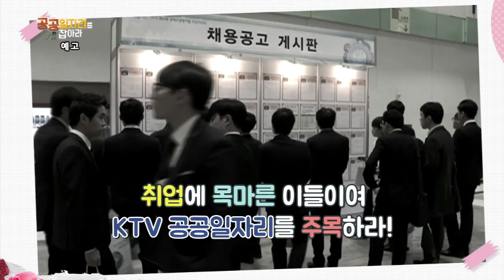[한국전력공사] 취업정보 & 합격노하우 -공공일자리를 잡아라-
한국전력공사 인사담당자 '김관봉'부장과,
한국전력공사 신입사원 '이채원' 사원이 함께하는 취업정보와 합격 꿀 TIP!
서류전형이 면제되는 자격증이 있다?
KTV와 공공기관이 함께하는 취업 성공 프로젝트,
 '공공 일자리를 잡아라'